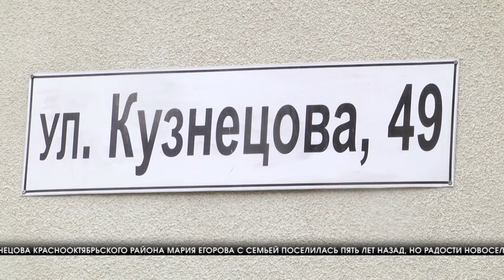В Волгограде сданы еще два дома по программе капремонта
В доме 49 по улице Кузнецова Краснооктябрьского района Мария Егорова с семьей поселилась пять лет назад, но радости новоселье почти не принесло. Из-за многочисленных коммунальных проблем, из которых течь в крыше была самой серьезной, приходилось довольно часто вызывать сантехников и  электриков. Все изменилось, когда спустя два года, дом попал в план капремонта по региональной программе обновления многоквартирных домов.

АНДРЕЙ РЫНДИН ИНЖЕНЕР ФОНДА КАПРЕМОНТА ВОЛГОГРАДСКОЙ ОБЛАСТИ: «В 18 году здесь производился ремонт капитальный сетей   - это холодное водоснабжение, водоотведение, электроснабжение, теплоснабжение ,до сих пор все эксплуатировалось, замечаний не было, все качественно, жители довольны, УК тоже. В 20 году здесь проводился ремонт крыши, фасада, подвалов, то есть  на данный момент дожди идут, жители тоже не обращаются».
Такие же новшества ждут жителей  и по улице Кузнецова, 48. По программе фонда капремонта в многоквартирных домах ремонтируют крышу, подвальные помещения и фундамент, сети холодного и горячего водоснабжения, тепло- и электропроводки, а также фасад, включая входные и балконные блоки. На все работы подрядчик дает гарантию 5 лет. Что касается подъездов и прилегающей территории, то здесь свой вклад сделает управляющая компания.
МАРГАРИТА ЖИВЕНКО, ПРЕДСТАВИТЕЛЬ УПРАВЛЯЮЩЕЙ КОМПАНИИ: «Вв подъездах будут проведены ремонты — освежим стены, отштукатурим, покрасим, облагородим придомовую территорию -  новые лавочки, урны».
В этом году такие же преобразования ждут жителей около 400 многоквартирных домов в Волгоградской области. Работы будут финансироваться из регионального фонда капремонта. В 193 домах предстоит заменить лифтовое оборудование. Люди ждут решения этих проблем, чтобы потом сказать - жить стало спокойней и безопасней.
МАРИЯ ЕГОРОВА, ЖИТЕЛЬ ДОМА 49 ПО УЛ. КУЗНЕЦОВА ГОРОДА ВОЛГОГРАД: «Сейчас все красиво аккуратно, цивильно, можно сказать, даже не верится».